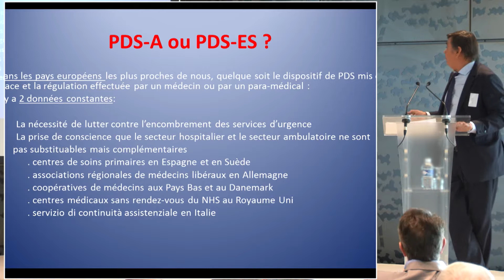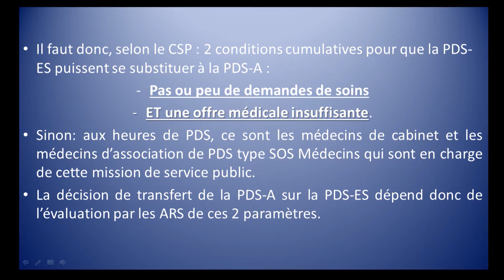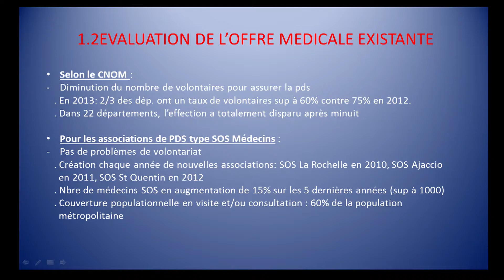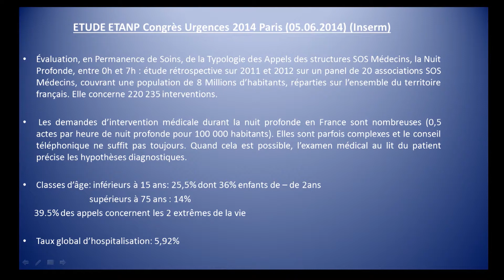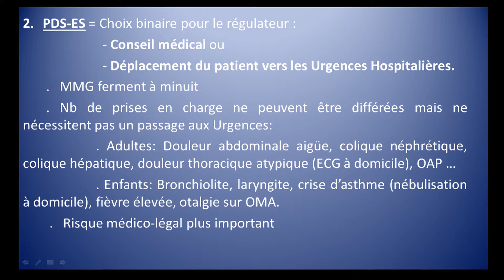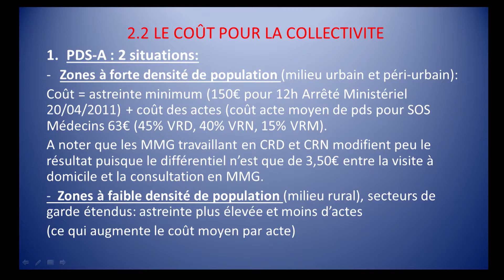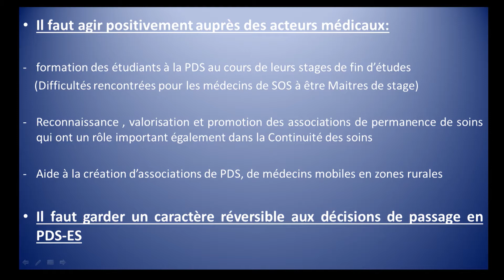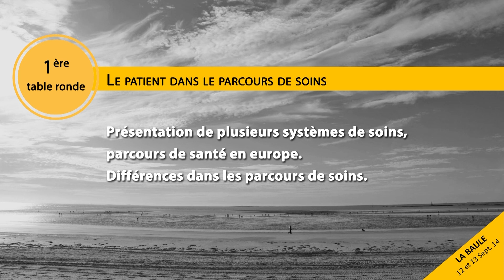Patrick GUERIN, Vice-président de la fédération SOS Médecins France